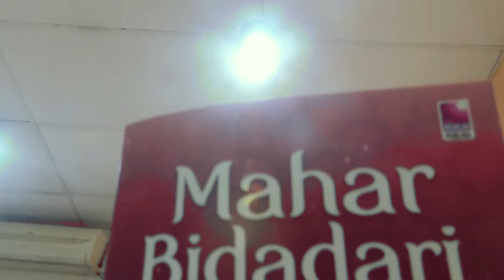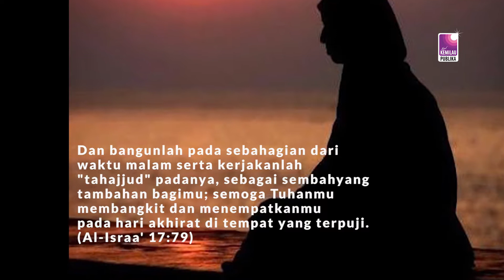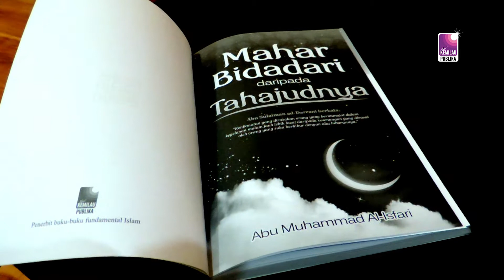Kutipan Buku "Mahar Bidadari daripada Tahajudnya" I Solat Tahajud adalah satu amalan yang mudah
LANGKAH MUDAH MEMBIASAKAN TAHAJUD DALAM HIDUP ANDA!

Solat Tahajud adalah satu amalan yang mudah dilaksanakan jika mengikut kaedah yang betul. Buku yang diberi judul Mahar Bidadari daripada Tahajudnya mengajak pembaca meraih kemuliaan hidup di dunia dan di akhirat dengan solat tahajud.

Buku ini juga memberi motivasi berterusan kepada pembaca bagi menyempurnakan sasaran 90 hari sebagai jalan untuk beristiqamah menunaikan solat tahajud. Selain itu, buku ini turut menyelitkan kata-kata yang membina keyakinan diri daripada al-Quran dan kisah-kisah orang soleh berkaitan solat tahajud.

Allah berfirman,

"Bangunlah pada sebahagian dalam waktu malam lalu tunaikanlah solat tahajud. Ianya menjadi sunat buat kamu. Semoga Tuhanmu membangkitkan kamu pada kedudukan yang terpuji." (Al-Isra': 79)
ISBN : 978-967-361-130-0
Jumlah Halaman : 160
Ingin memilikinya?
Rm 10 + 8 Pos Semenanjung
Rm 10 + 12 Pos Sabah/Sarawak